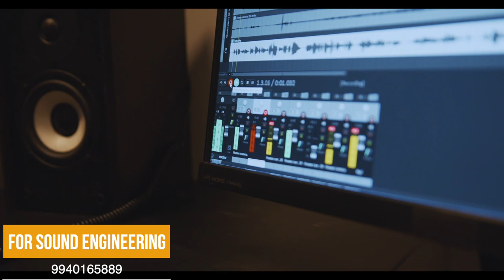How to compose a song Tamil - Top 10 TIPS for Composition.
We are giving top 10 tips to compose the song here in this video. watch this video fully to get the best understating about composing and do subscribe for more updates and share it to your friend.

Learn Sound Engineering, Mixing, Mastering, and music production in Chennai. 15 to 25 years of experienced tutor who is in the mixing and mastering also in the sound production will share their experience to get better knowledge about this course. interested students can contact us for more info  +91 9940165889.